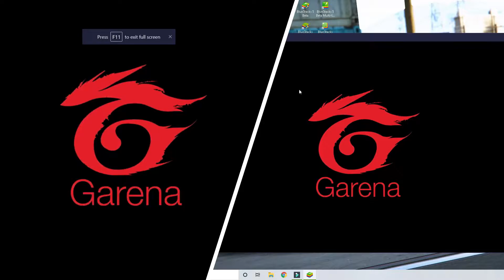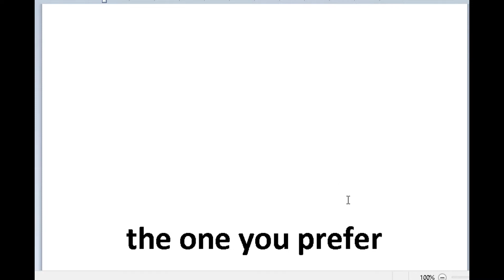Free Fire Bluestack 4 vs BlueStacks 5